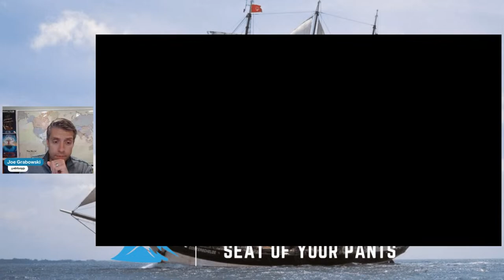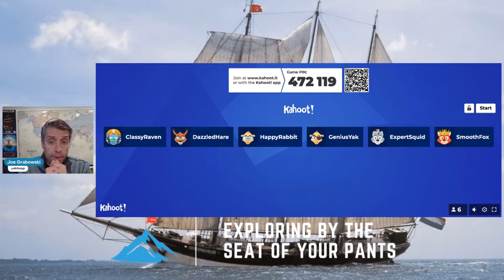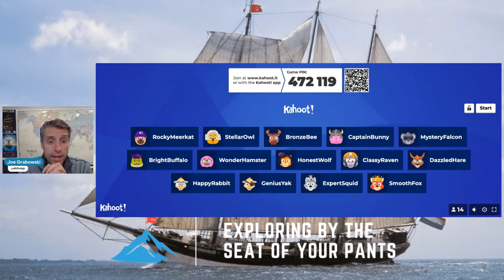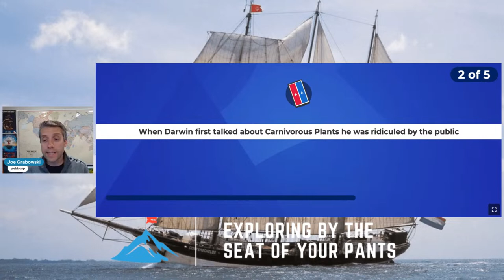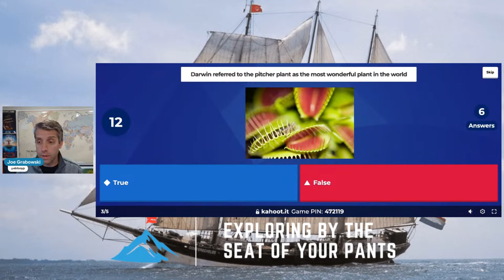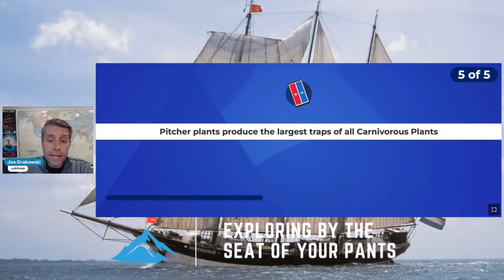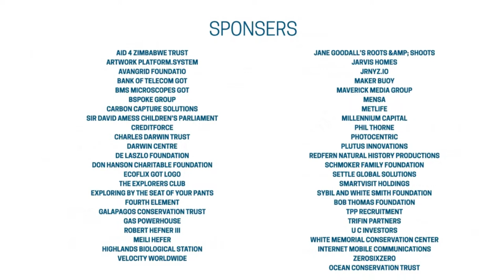World's Most Exciting Classroom Episode 005: Exploring Carnivorous Plants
The World's Most Exciting Classroom Episode 5

Broadcast September 21st, 2023

In this episode of the World's Most Exciting Classroom we're crossing the Atlantic Ocean as we sail for Fernando de Noronha, Brazil:

- We see some Darwin Leader videos from Cape Verde highlighting sea bird conservation and the rediscovery of a lizard that was believed to be extinct.

- Learn about the exciting world of carnivorous plants with expedition leader Stewart McPherson.

- Our Experiment of the Week explores pit fall traps

- See the results from our island gigantism and dwarfism experiment.

 - Can you guess what this week's Curiosity of the Week is?